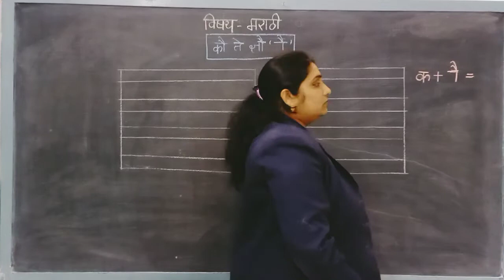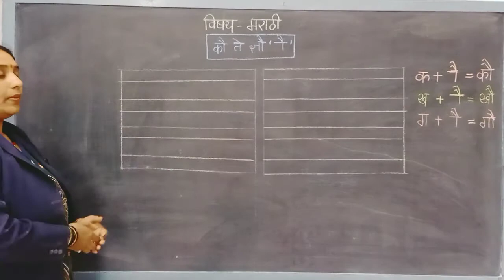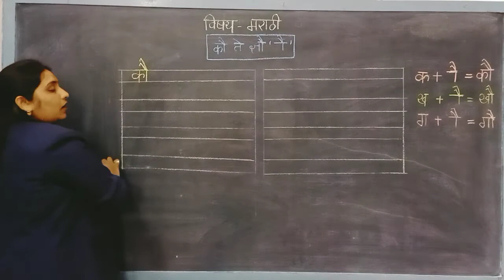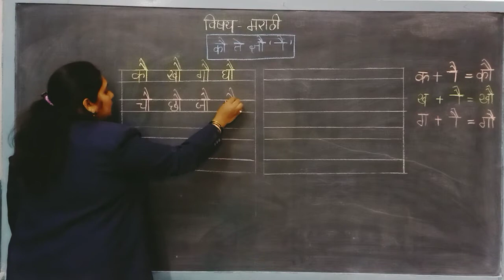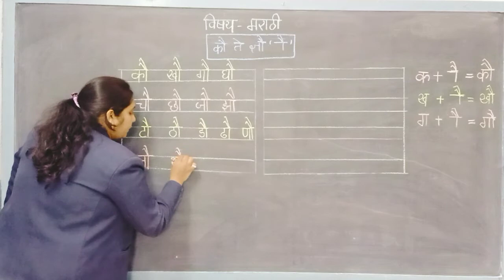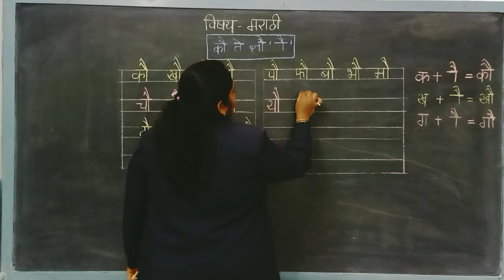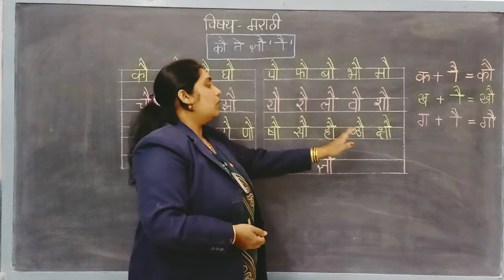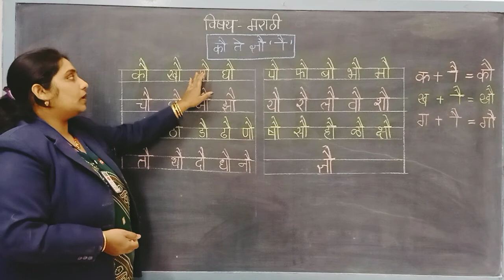STD : Motha Gat, Sub : Marathi, कौ ते